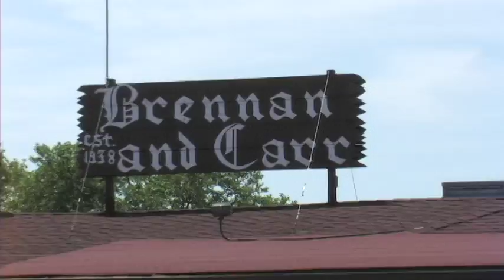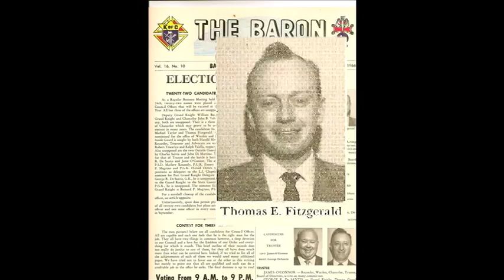Brooklyn Stories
Here's my dad Tom Fitzgerald talking about growing up in Brooklyn, NY way back when. My dad is a tough old Irishman who overcame a rough childhood, and he has a lot of stories to tell. His father died when he was young, so he quit school and went to work to support his mother and sisters, and his two brothers who had muscular dystrophy. When he and my mom started out they did not have much, but they made a pretty good family and I'm proud of them both. I made this video for him for Christmas several years ago and showed it to him again on his birthday in July. Now it's online so share it, Dad!